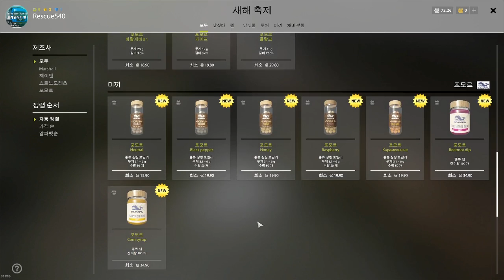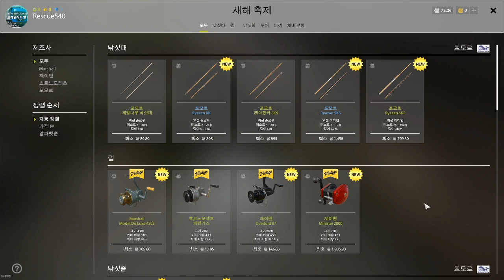Russian Fishing 4 - Christmas Food Stall Music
Is there anyone who likes this music? Upload for them